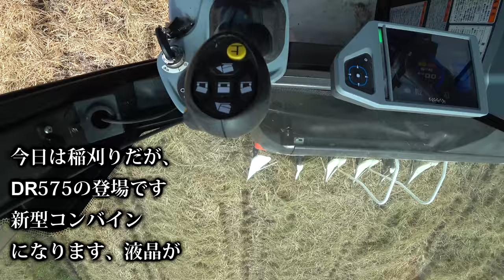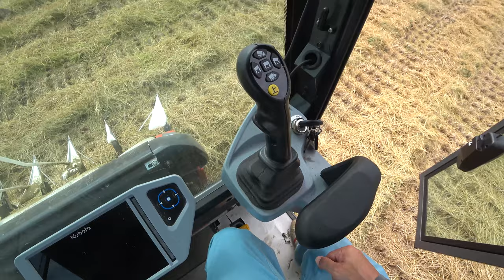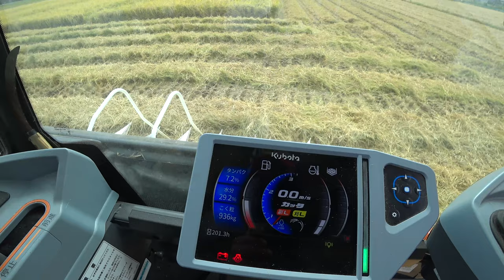【会社員実家農業手伝う】2021クボタDR575コンバイン5条刈り稲刈り実演キャビン内がすごい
関連動画
4隅の残耕を抑えるトラクター耕耘方法?美しい田んぼ or 畑を作る?